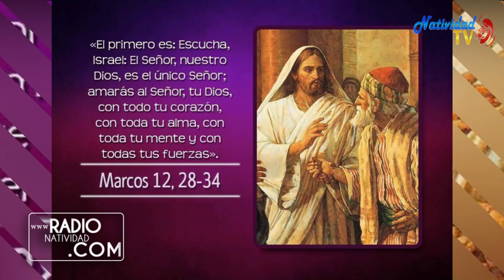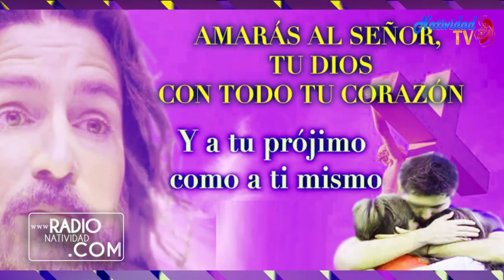EVANGELIO DE HOY | Viernes, (17/03/2023) // Pbro. Juan Carlos Gómez Yánez